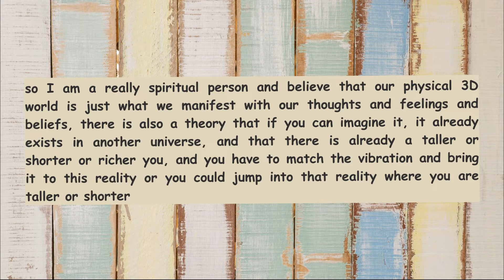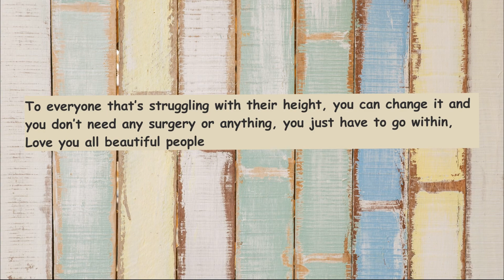Increased My Height From 5"9 To 5"11 ~ Law Of Assumption Manifestation Success Story